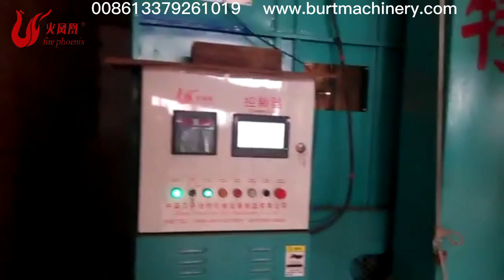Multifunctional grain dryer machine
The multifunctional grain dryer machine can process wheat, corn, beans, maize, coconut and other granular grains.the grain dryer machine adopts the precise control of computer moisture detection.It can simulate natural temperature for drying and batch drying.

If you interested to buy this grain dryer machine
Keep watching!!
Keep supporting!!